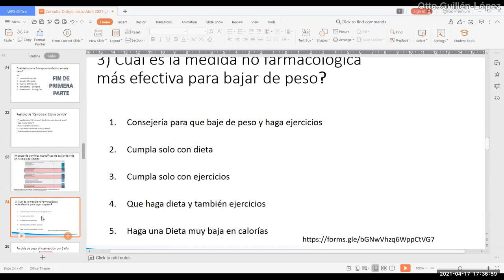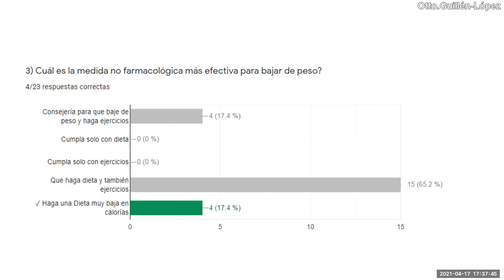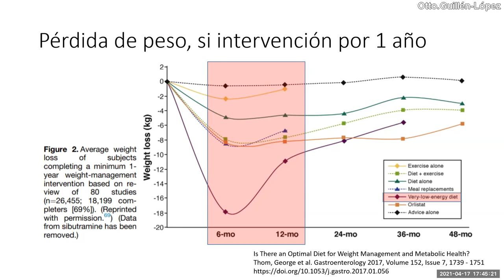Bajar de peso: Qué medida no farmacológica es más “efectiva”? PodCast 17 abril 2021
Comentamos un artículo sobre estudios que comparan intervenciones para reducir de peso que se mantienen por 12 meses y la magnitud de peso que se puede bajar con dichas intervenciones.

Bibliografía:
Is There an Optimal Diet for Weight Management and Metabolic Health?
Thom, George et al. Gastroenterology 2017, Volume 152, Issue 7, 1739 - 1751